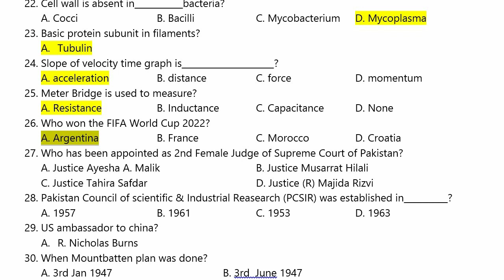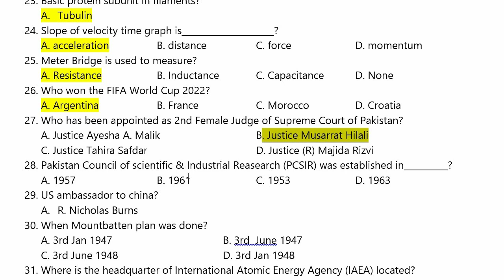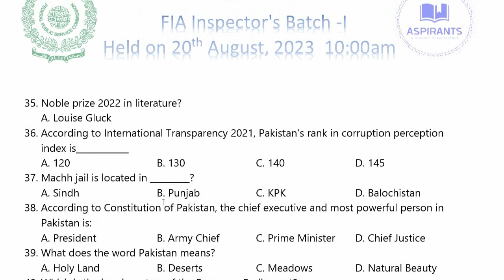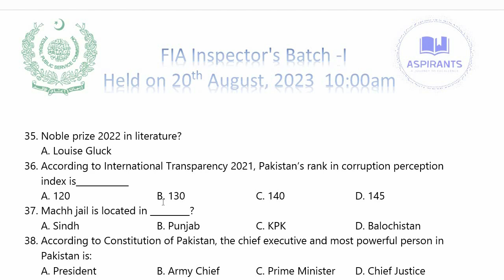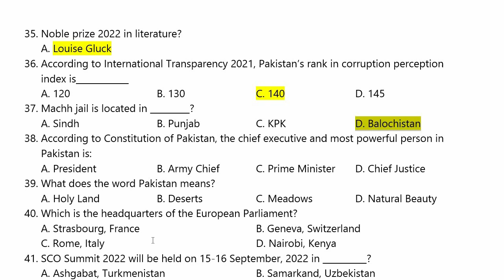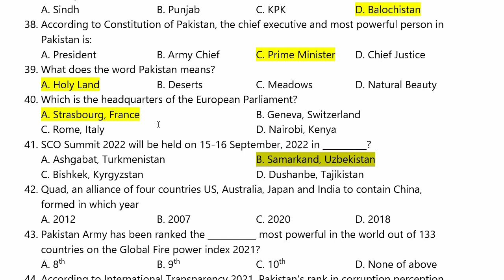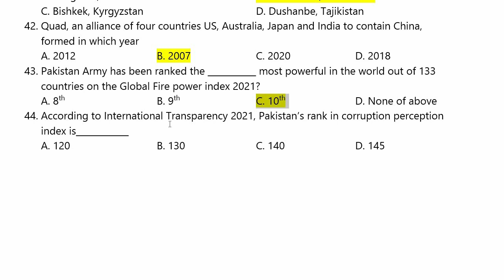Today Inspector FIA paper | Inspector FIA paper held on 20 August 2023 | Part 2 |Batch I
This video is about Inspector or FIA exam which was conducted by FPSC on 20 August 2023 , FPSC conduct exam for BPS 16 and above , This paper include very important FIA Inspector mcqs , It is also helpful for future paper such Assistant Director IB and Inspector Investigation FIA also for Inspector Customs ... Following are the mcqs

Today
FIA Inspector
Inspector  FIA Paper
FIA Paper Held 20-August- 2023
fpsc fia Inspector complete solved paper held on 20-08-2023
Batch 1 Inspector Fia Paper
Part 2
25. Meter Bridge is used to measure?
A. Resistance  B. Inductance  C. Capacitance D. None
26. Who won the FIFA World Cup 2022?
A. Argentina  B. France  C. Morocco  D. Croatia
27. Who has been appointed as 2nd Female Judge of Supreme Court of Pakistan?
A. Justice Ayesha A. Malik   B. Justice Musarrat Hilali
C. Justice Tahira Safdar    D. Justice (R) Majida Rizvi
28. Pakistan Council of scientific & Industrial Reasearch (PCSIR) was established in__________?
29. US ambassador to china?
A. R. Nicholas Burns
30. When Mountbatten plan was done?
A. 3rd Jan 1947    B. 3rd  June 1947
C. 3rd June 1948    D. 3rd Jan 1948
31. Where is the headquarter of International Atomic Energy Agency (IAEA) located?
A. New York  B. Geneva  C. Vienna  D. Berlin
32. What was age of Prophet PBUH on second the visit of Syria?
33. After Demise of Prophet Muhammad PBUH who died immediately in the family?
A. Hazrat Fatima  B. Hazrat Abu Bakr  C. Hazrat Ali  D.None
34. Who was the ﬁrst female Shaheed (martyr) of Islam?
A. Hazrat Sumayyah Bint Khubbat (RA)    B. Hazrat Nafeesa (RA)
C. Hazrat Ummay Aimen (RA)     D. None of these
35. Noble prize 2022 in literature?
A. Louise Gluck
36. According to International Transparency 2021, Pakistan’s rank in corruption perception index is____________
37. Machh jail is located in _________?
A. Sindh   B. Punjab  C. KPK   D. Balochistan
38. According to Constitution of Pakistan, the chief executive and most powerful person in Pakistan is:
A. President  B. Army Chief  C. Prime Minister D. Chief Justice
39. What does the word Pakistan means?
A. Holy Land  B. Deserts  C. Meadows  D. Natural Beauty
40. Which is the headquarters of the European Parliament?
A. Strasbourg, France    B. Geneva, Switzerland
C. Rome, Italy     D. Nairobi, Kenya
41. SCO Summit 2022 will be held on 15-16 September, 2022 in __________?
A. Ashgabat, Turkmenistan   B. Samarkand, Uzbekistan
C. Bishkek, Kyrgyzstan    D. Dushanbe, Tajikistan
42. Quad, an alliance of four countries US, Australia, Japan and India to contain China, formed in which year
43. Pakistan Army has been ranked the ___________ most powerful in the world out of 133 countries on the Global Fire power index 2021?
A. 8th   B. 9th   C. 10th   D. None of above
44. According to International Transparency 2021, Pakistan’s rank in corruption perception index is____________